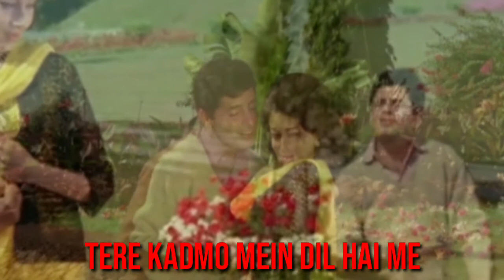Aa Lag Ja Gale Dilruba lyrics - Dus Lakh | Mohd. Rafi | Sanjay Khan, Babita